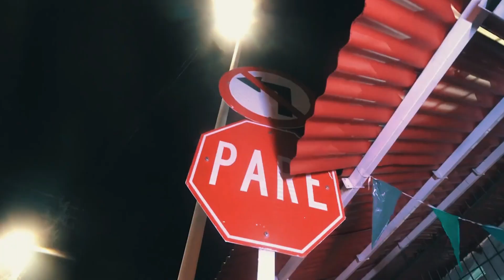Códigos - Antony Lr, El Dyler , Recato el del Barrio (Video oficial)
pide la Instrumental que necesitas De cualquier artista o cualquier genero musical comunicate con nosotros ...whatsapp -- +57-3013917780
todo lo que necesitas …instrumentales-canciones-testimonios -predicas-etc...
bendiciones …